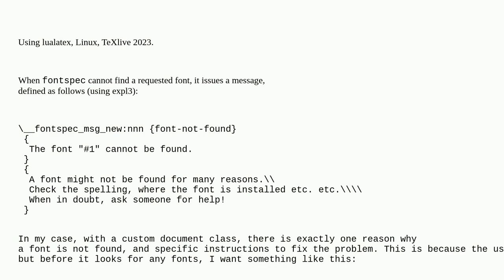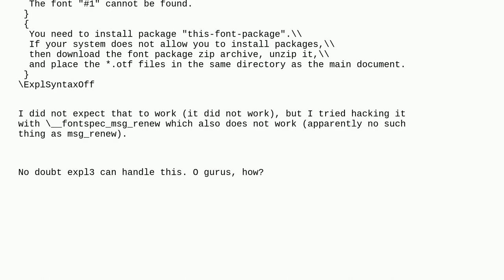Tex: expl3 renew msg?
expl3 renew msg?

A special thanks goes out to the community

  fontspec luatex expl3